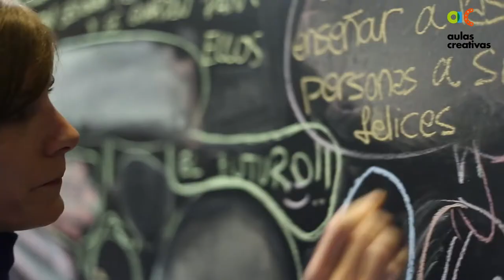La Educación es... por Mar Merinero